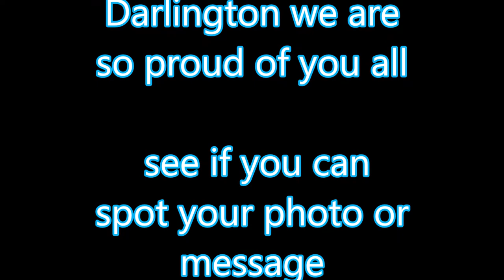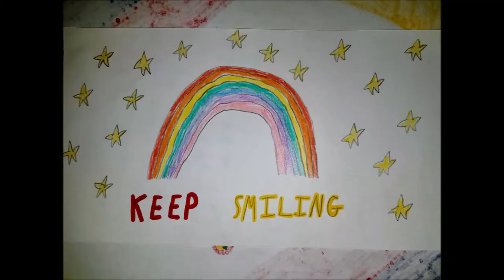Darlington Childrens COVID 19 photos and messages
In 2020 the COVID-19 Pandemic reached Darlington County Durham with many vulnerable people unable to go out for their own shopping so like in other towns across the Country many stepped up to volunteer to help.
Harrowgate Hill Ward volunteers decided to have a small post bx made and McColl's shop on North Road Darlington kindly agreed for the post box to go into their shop, we asked the Children of Darlington to post their heart warming photos and messages here is the result of heir hard work.